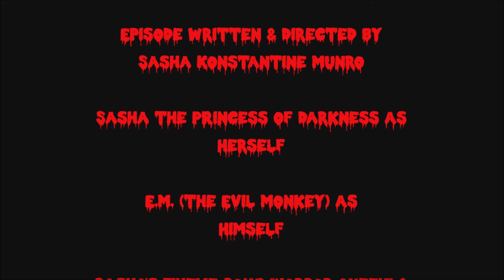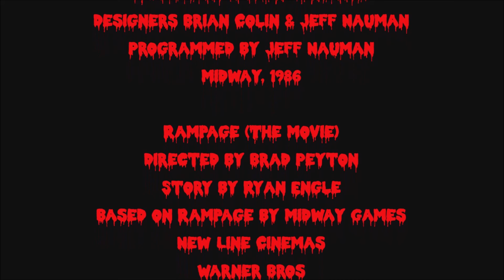Sasha the Princess of Darkness Reviews- Rampage (2018)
Sasha, the Princess of Darkness this time reviews the 2018 film adaptation of the video game "Rampage"!  As always we're a proud part of the Trans Podcaster Visibility Initiative.  Music as always supplied by Pain Sasha's logo was created by John E. Blaze Art

You can buy Sasha the Princess of Darkness Merch now available at most local comic cons or through Spreadshirt -

Until next slime, take scare, creep it real and Unpleasant Screams!